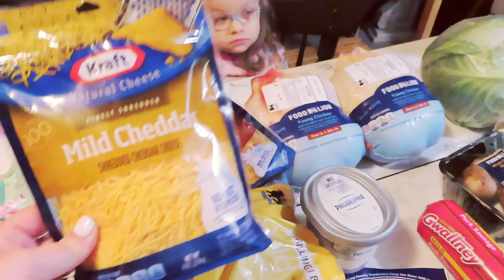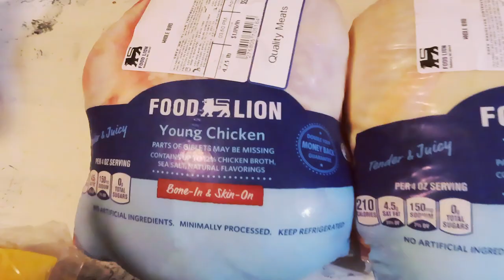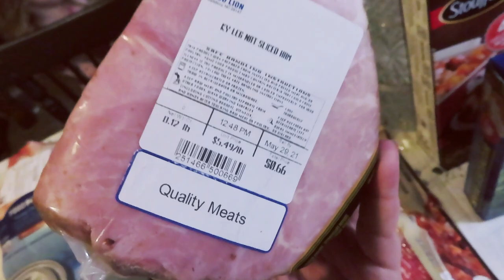EASTER VLOG 2021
♡ HEY Y'ALL! I'm glad you're here! My name is Lacie, I live in South East Georgia in a 1984 single wide mobile home with my husband, 4 year old daughter, and 3 dogs. You'll see a whole lot of cleaning, some cooking, DIY, trailer remodels, & more. I hope y'all decide to stick around!